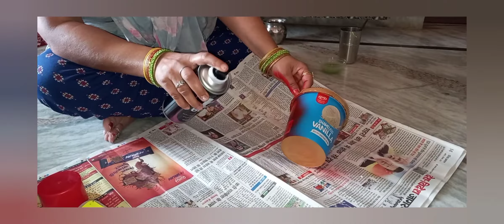Best DIY.useless ice cream box ka best use by lata shukl .आइस क्रीम के डिब्बे का लाजवाब इस्तमाल!!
In this video ,i have done a great DIYwith useless ice cream box.u can use it as pen holder,spatula box etc. मैंने इस वीडियो मैं फालतू आइस क्रीम के डब्बे का बेहतरीन ईस्तेमाल किया है.hope u like.